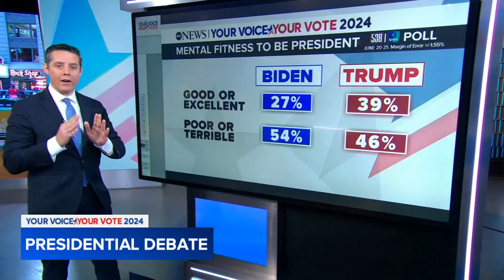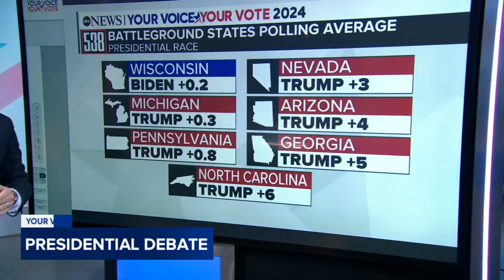Who won the presidential debate and does it even matter?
ABC New Political Director Rick Klein breaks down polls in the wake of the first presidential debate.